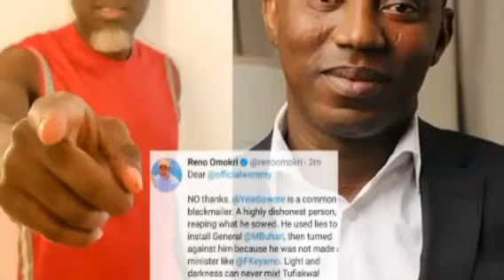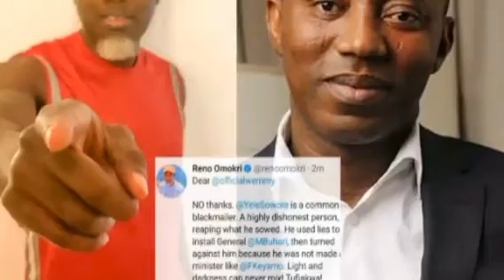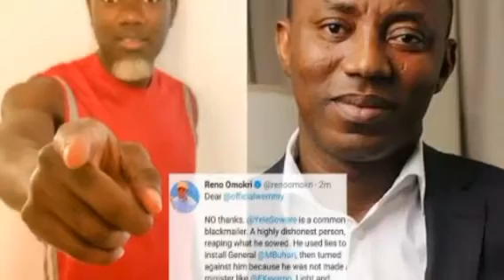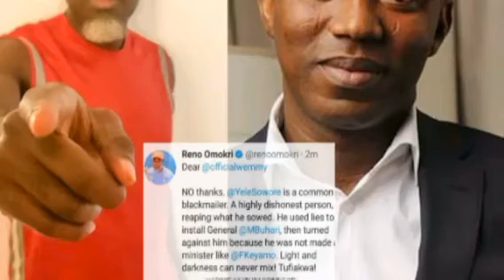RENO OMOKRI GAVE SOWORE SHOCK OF HIS LIFE!! THIS WILL SURPRISE YOU